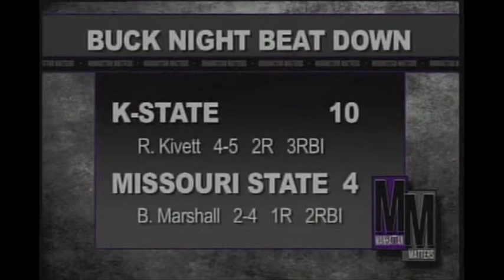Purple Power Play - Show 8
This edition of Purple Power Play was produced for an online sports bulletin in the city of Manhattan, Kansas. This edition of Purple Power Play produced by Kansas State University students in April 2011.